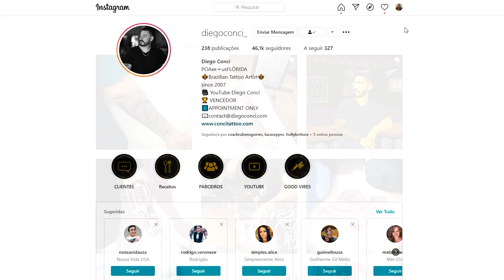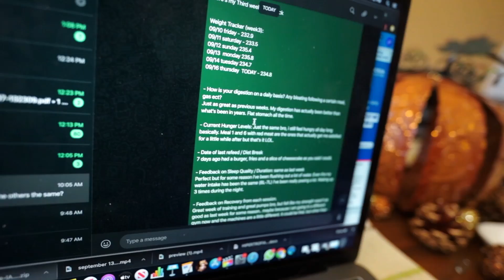CAIO BOTTURA AVALIOU MEU SHAPE E POSES EM OFF!! *você cresceu seco*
CAIO BOTTURA VIU E AVALIOU MINHAS POSES EM OFF SEASON E DEU A OPINIÃO DELE!!

CUPOM: LP

NOSSOS LIVROS E GUIAS ➡

1️⃣ Adquirir o COMBO CLICANDO NO LINK ABAIXO - de R$75,00 por R$45,00

💥CONSULTORIA ONLINE 💥

MUSCLE STRONG - MARCA DE ROUPAS BRASILEIRA! (entrega no Brasil, EUA e Europa)

➡ MUSCLE STRONG
💥CUPOM LP10!